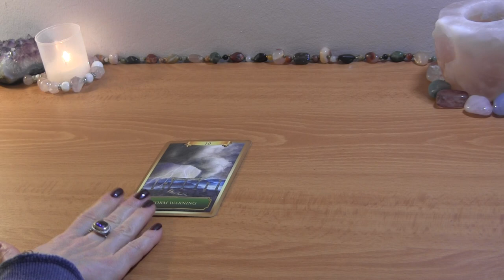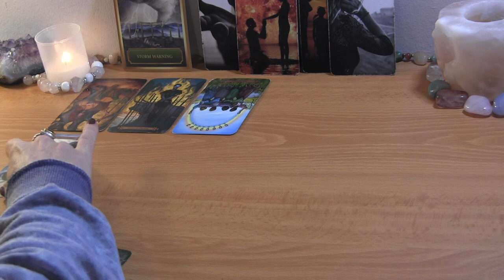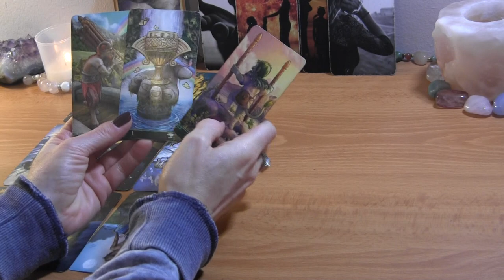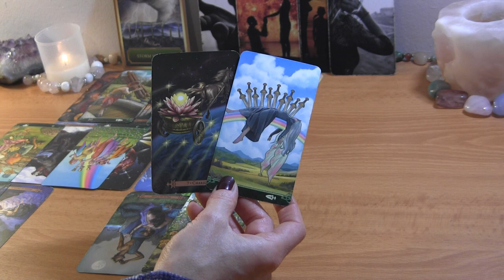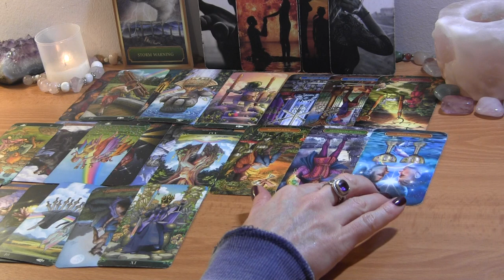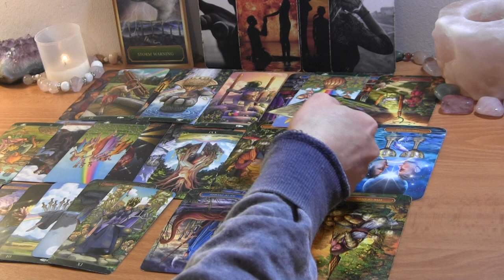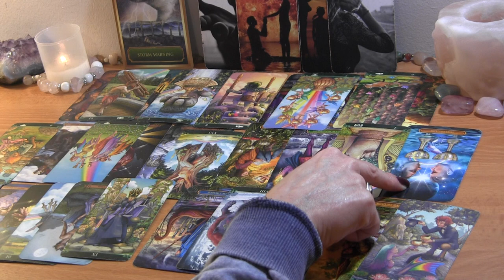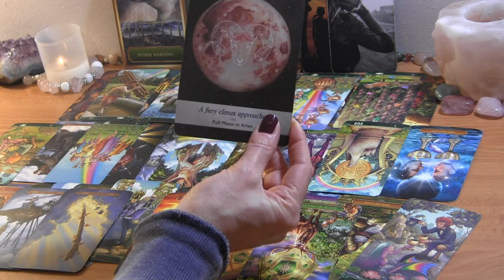✨DM+Karmic: “Return” of DF is Creating a Storm!✨ Twin Flame Reading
PERSONAL TAROT READING OPTIONS:
1.  BASIC LOVE READING ~30min $50
2.  EXTENDED LOVE READING ~45min $65
3. MINI-READING ~20min $35

  1. Reading option
  2. Your and your partner's first names, FULL DOBs  and current countries (if known)
  3. Brief description of situation (including if there is a 3rd party element to look into)
  4. Recent photos optional